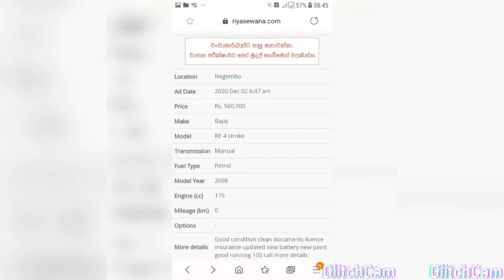Lowest price three weel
You can buy at Lowest price three weels .